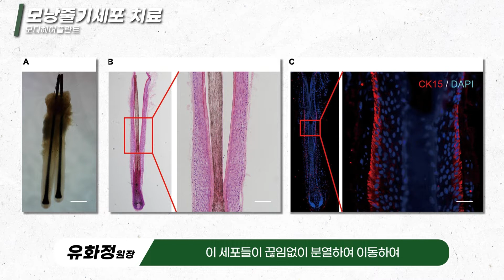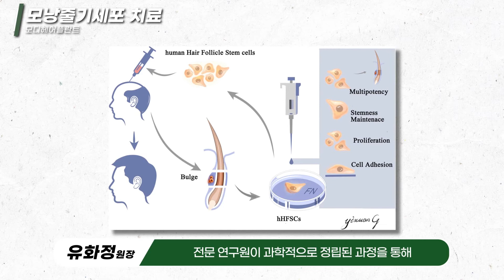모낭 줄기세포 탈모치료, 효과 있나요? 원리 및 효과 알려드려요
모낭 줄기세포 탈모치료, 원리 및 효과 알려드려요!

이외에도 탈모관리·모발이식·줄기세포 치료와 관련하여 궁금한 사항이 있으시다면,
아래의 채널로 상담 요청 주세요! 언제나 친절하고 편안한 상담 도와드리겠습니다💕

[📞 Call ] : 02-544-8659